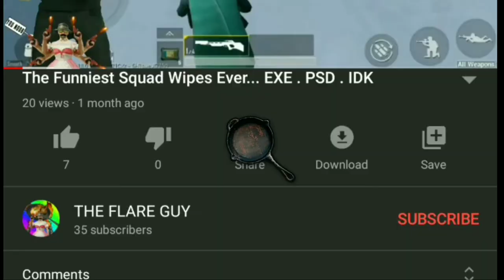PHAROAH.EXE after the season ends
welcome to " THE FLARE GUY"

we made this video while the ancient temple sucks. now it's time to troll stupid Pharoah

In this video we don't want to hurt any sentiments, cultures.
we truly apologise if you hurt,this incidents are fully fictional,just enjoy the video 👍

If you like this video please like👍,share💌 and leave your valuable feedback in comments section.

MOBILE : LENOVO P2
EDITING SOFTWARE : KINEMASTER (ANDROID)
SFX : GFX SOUNDS (YOUTUBE CHANNEL)
mobile performance: too bad 😅😅😅😅

Musics:
0.27-53 Martin vide-Get Funky
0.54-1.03 ancient Egyptian Music-Nile River
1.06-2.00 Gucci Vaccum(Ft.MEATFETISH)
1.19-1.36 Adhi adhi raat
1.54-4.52 Honeycomb Highway-Sonic lost world
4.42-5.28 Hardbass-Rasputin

Meme clips :

Keanu Reeves Green screen E3 2019 Check This Out Meme
School boy laugh funny boy laughing
Explosion meme
Steve Carell_No god please no
Asian gamer's rages clip
Makeup tutorial recorded during LA earthquake
SpongeBob timecards in order by time
Zach Galifianakis Meme laugh
Are you stupid or something
Hello Im under the water
Gta v mission failed green screen
Gta mission passed Green screen
That Brazillian Girl thinking Math meme
Try me bitch meme
Tyler1 proves you can't break an egg with your palm - FUNNIEST LIVESTREAMFAIL YET
Oh my god wow!! Green screen

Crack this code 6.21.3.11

sorry for this idiotic description 😅😅😅